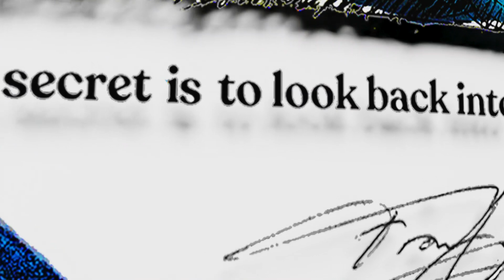Official 'Frank Stephenson' Merchandise Release Trailer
Thank you to all of my subscribers for your support over the last year and a bit on this here YouTube channel. I'm so excited to be able to bring you my first batch of exclusive merchandise for the FS channel. Our aim with these designs is to offer a nostalgic look at the legacy of my work and offer some merchandise that feels like it could have been released at the same time as the cars, as if they had been lost for the last 20 years in a box in my garage.

We want to continue to expand the channel and up the volume of content that we deliver to you and this feels like the perfect next step to enable us to do so.

Frank.